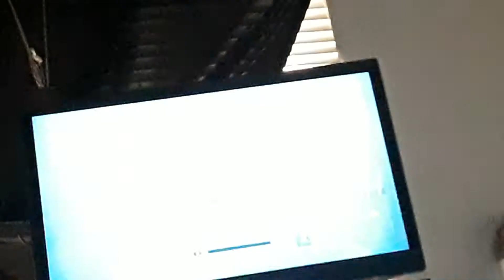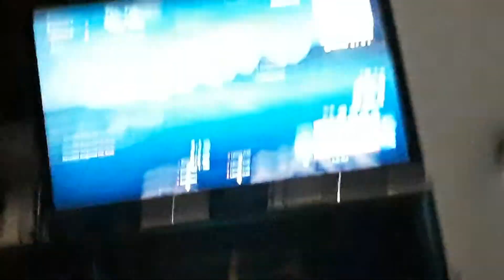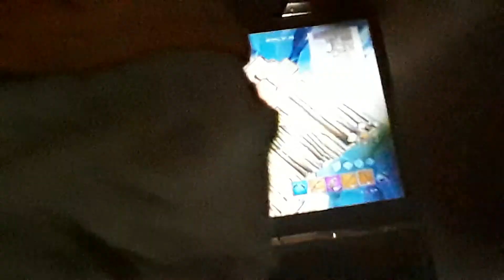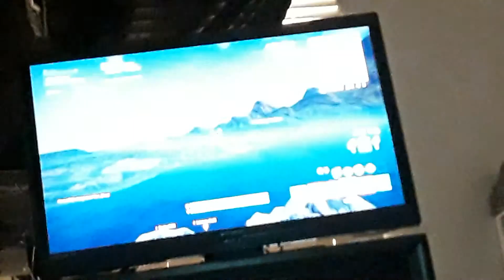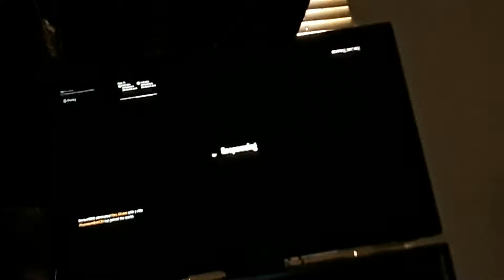How does this keep happening?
Have a good day! The more active you are the more shoutouts you get. When you get a shoutout you have to have videos to get a link but you can still get a shoutout! Love you guys!💖💕💓❤💜💗🧡💙💛💚

Boakye's Twitch is Bakizzy

Boakye's *new Fortnite username is GhostBakix

pickle adventures Fortnite username is Tintoy792